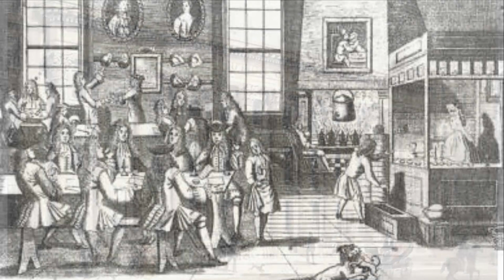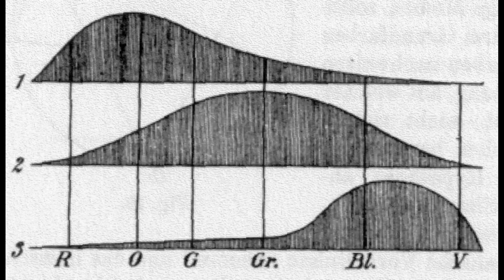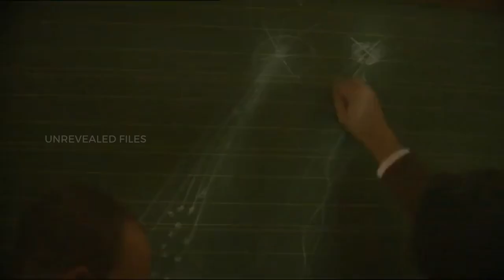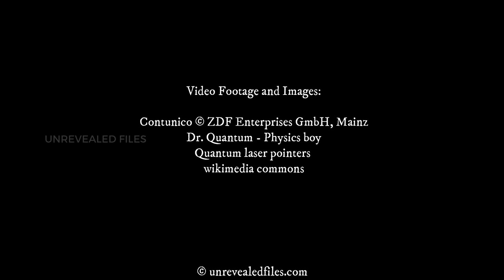थॉमस यंग की जीवनी | एक ब्रिटिश वैज्ञानिक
वीडियो के बारे में: थॉमस यंग एक ब्रिटिश बहुज्ञ और चिकित्सक थे। यंग ने दृष्टि, प्रकाश, ठोस यांत्रिकी, ऊर्जा, शरीर विज्ञान, भाषा, संगीत सद्भाव और मिस्र विज्ञान के क्षेत्र में उल्लेखनीय वैज्ञानिक योगदान दिया। जीन-फ्रांकोइस चैम्पोलियन द्वारा अंततः अपने काम का विस्तार करने से पहले उन्होंने मिस्र के चित्रलिपि (विशेष रूप से रोसेटा स्टोन) की व्याख्या में कई मौलिक और व्यावहारिक नवाचार किए। उनका उल्लेख अन्य लोगों के अलावा, विलियम हर्शेल, हरमन वॉन हेल्महोल्ट्ज़, जेम्स क्लर्क मैक्सवेल और अल्बर्ट आइंस्टीन ने किया था। यंग को "द लास्ट मैन हू नो एवरीथिंग" के रूप में वर्णित किया गया है। यंग को प्रकाश के तरंग सिद्धांत और डबल स्लिट प्रयोग को स्थापित करने का श्रेय दिया जाता है, जो उनके प्रयोगों में आइजैक न्यूटन के प्रयोगों से प्रभावित था। उनके काम को बाद में ऑगस्टिन के काम से समर्थन मिला- जीन फ़्रेज़नेल.

हमारे बारे में: अनरिवील्ड फाइल्स में, हम सबसे आकर्षक, दिलचस्प, महत्वपूर्ण जानकारी, स्थिति या घटना, और कहानियां प्रकट कर रहे हैं जो आपको रोमांचित करती हैं, विशेष रूप से विज्ञान, प्रौद्योगिकी और समाज की पिछली दृष्टि के बारे में अधिक जानने के लिए कृपया हमारी साइट पर जाएँ